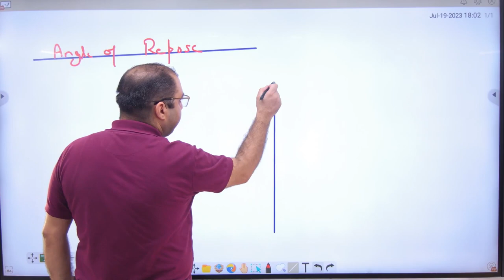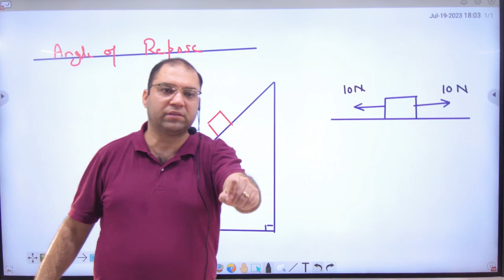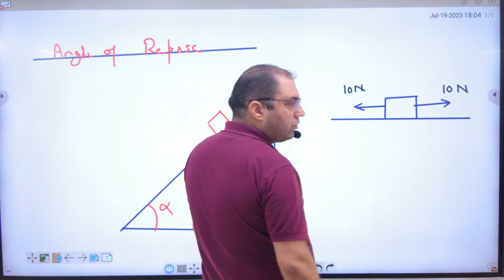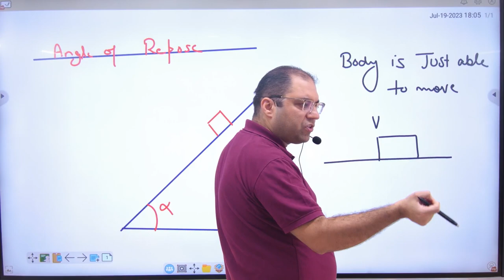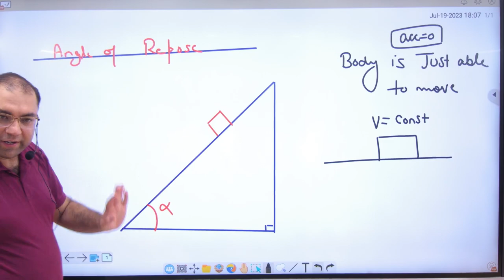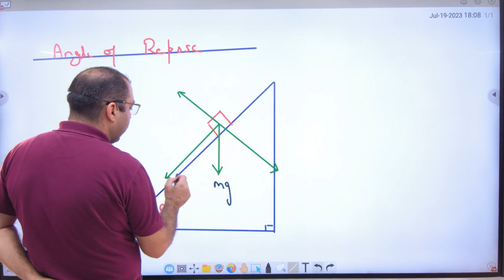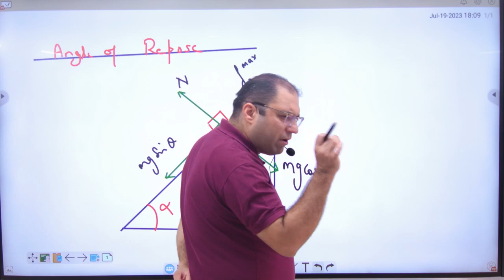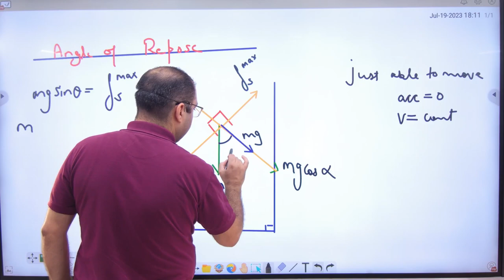6 Angle of repose